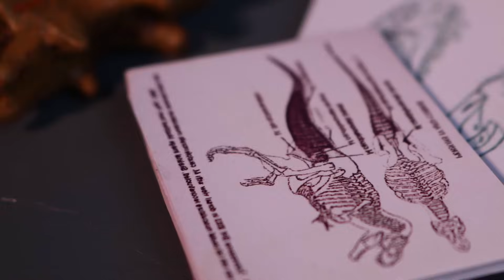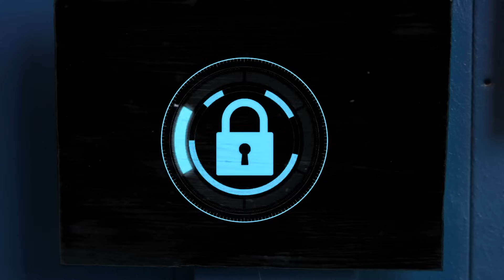Jurassic World: SPINOSAURUS vs T-REX! 🦖 INCREDIBLE Dinosaur Egg ADVENTURES! Dinosaur Action Figures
Join us for an incredible battle in Jurassic World as the mighty Spinosaurus takes on the fearsome T-Rex! 🦖 Watch these legendary dinosaurs clash in an epic showdown while we follow the adventures of a mysterious dinosaur egg. 🥚 Don't miss out on the action and excitement with our amazing dinosaur action figures! 🦕